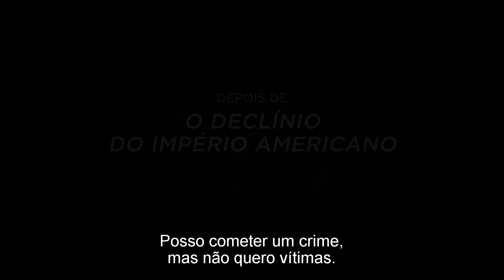A Queda do Império Americano | Trailer Legendado PT (HD)